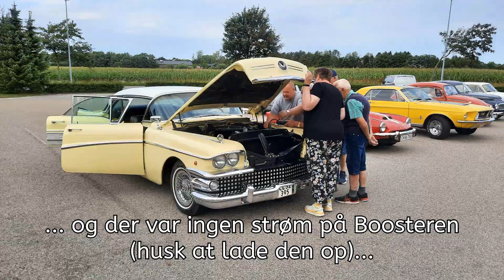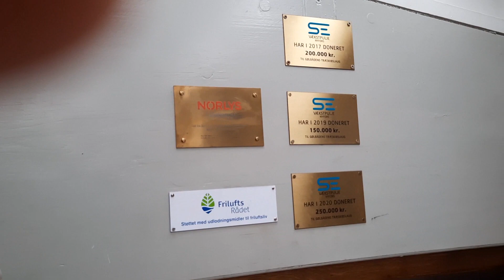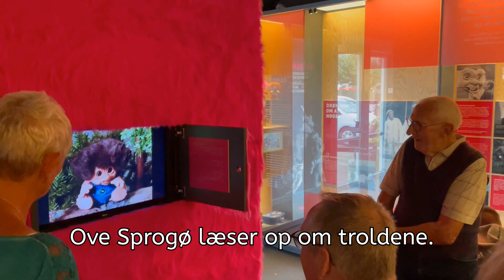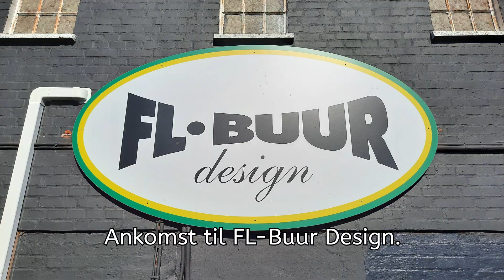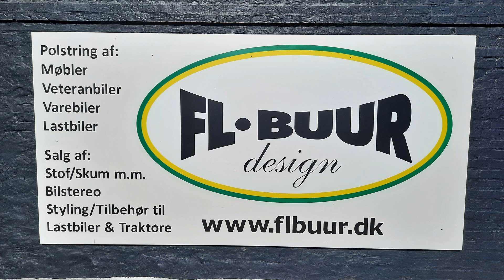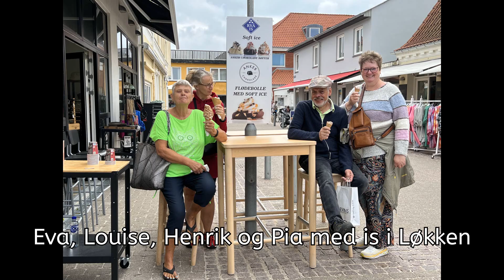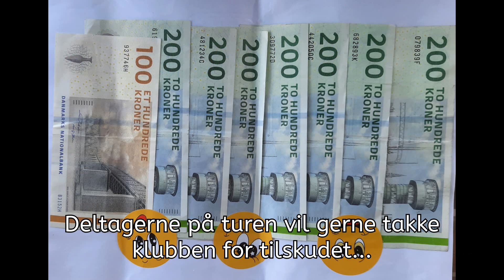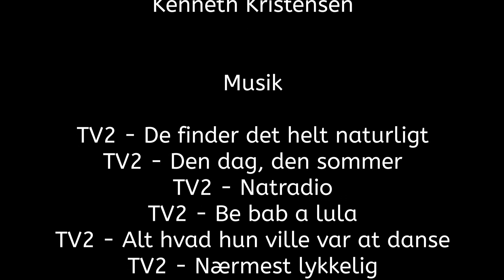Vendsysselturen 2022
Video fra Aalestrup Classic Bil & MC Klubs tur til Vendsyssel i August 2022